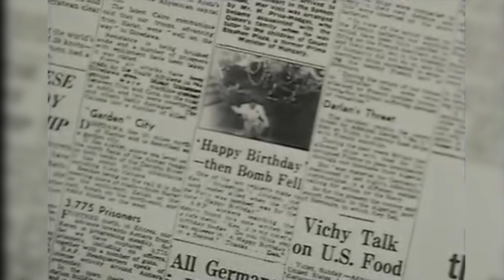Joe Deniz remembers Ken Snakehips Johnson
Much has been made recently of the contribution of black artists to British culture, and now feels like the right time to celebrate this extraordinary clip. Joe Deniz was the guitarist with Ken 'Snakehips' Johnson, and was there in the Cafe De Paris on the night it was bombed. Sadly Ken lost his life, but Joe survived, cushioned from the bomb blast by the piano.

This interview was broadcast in 1980, on a TV show called "And The Bands Played On", presented by Gerald Harper. The band playing in the clip is Jack Parnell's Orchestra.